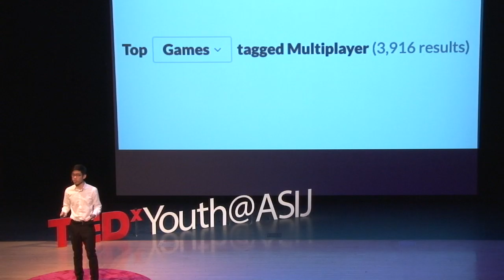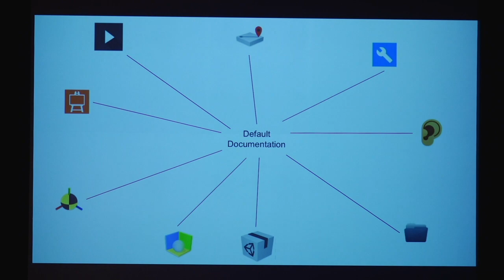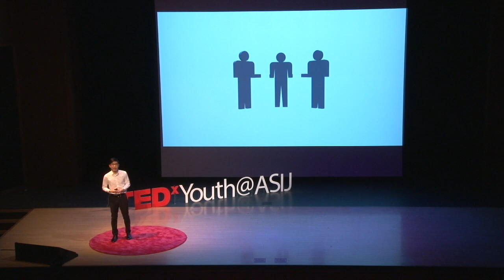Community: The Game Design Approach | Everett Xu | TEDxYouth@ASIJ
Everett Xu is a senior who moved to Tokyo at the age of four and has been attending the American School in Japan since the third grade. His interests include computer science, music, and mathematics, and his hobbies include designing video games, playing piano, and composing music.

Everett Xu explains the merit of the community as a problem-solving resource, as seen through the lens of video game design. Having turned to teachers, students, and online forums in his search for solutions and inspiration, he hopes to promote interaction with others as a valuable problem-solving tool.
Grade 12 This talk was given at a TEDx event using the TED conference format but independently organized by a local community.